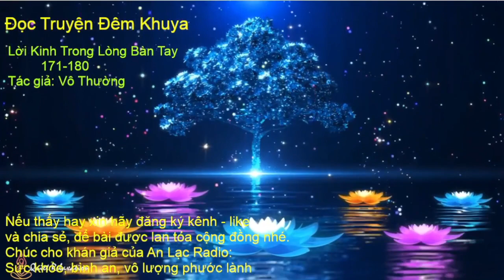Lời Kinh Trong Lòng Bàn Tay: 171 - 172. Tác giả: Vô Thường.